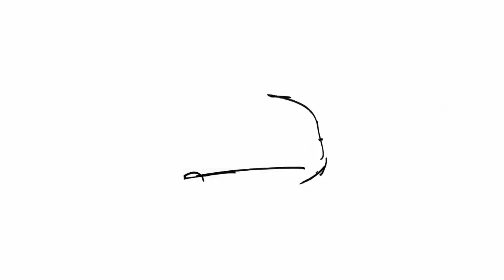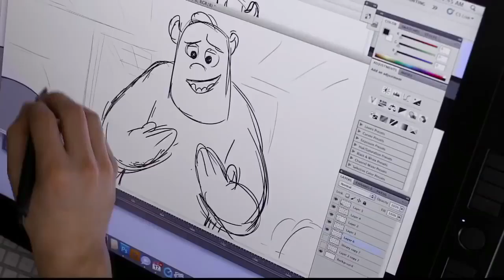Jak konstruować opowieści